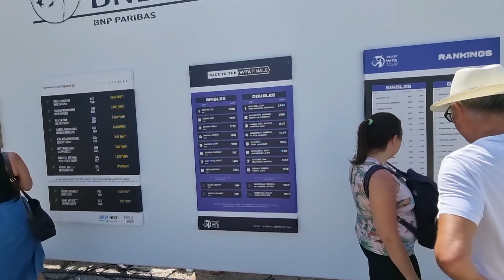LAZIALISMO presenta: Finale ATP 1000 ROMA - Djokovic/Tsitsipas 6-0 7-6